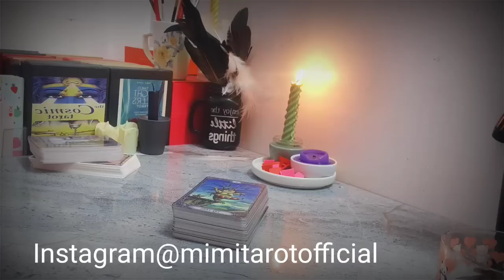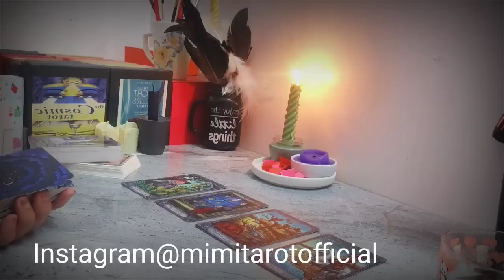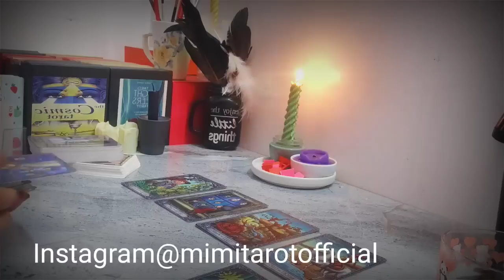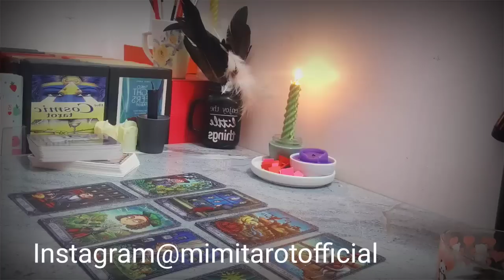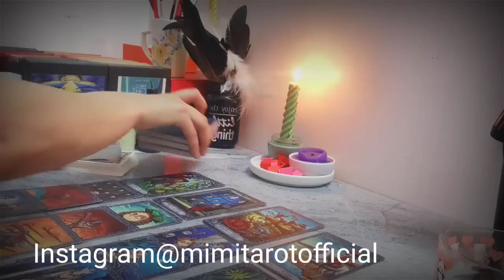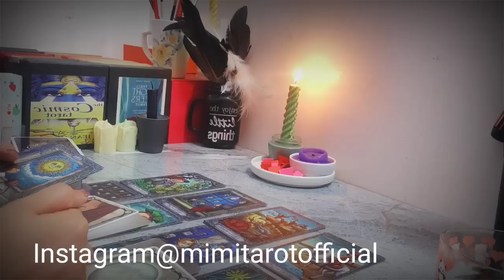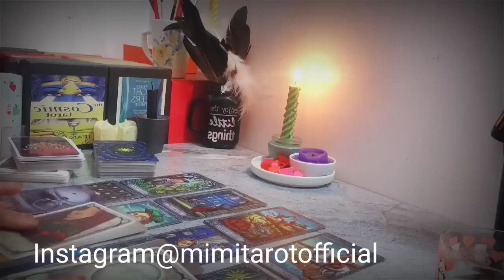رسالة استراسال 🕯️ قصيرة وغريبة من شخص انت وحشته جداا بس حاسس انك مش معبره خالص 😅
م1🍁1:11
ا ب ج ح خ س ش ص غ ف م ن و

م2☘️☘️13:51
ت ث د ذ ر ز ض ط ظ ع ق ك ل ه ي

طريقة الانتساب 🍁
1🍁بالضغط على زر الانتساب أو join (لونه ازرق🧿)
2🍁اختر مستوي الانتساب
3🍁اختر طريقة الدفع المناسبة لك

ارسل لي رسالة هناك علي الخاص في باتريون 🌷

دا لينك الانستجرام ❤️🌷🕯️

قناتي للفديوهات القصيرة والحصرية لما وراء الكواليس💥
(Mimi Tarot Shorts)

قناتي باللغة الانجلزية(  Mimo Tarot)🎑🍂

تنبيه🧿🟥 وإخلاء مسؤلية
كل ما سبق هي طرق التواصل الخاصة بي فقط اي طريقة غيرها فهي  سرقة وقم بالابلاغ عنها 🪬

من فضلك لا تأخذ اي قرار يترتب عليه مصير  حياتك بناء علي قراءة تاروت (الطاقة عامة) 🌷

🔮الطاقة الزمنية مفتوحة من اي وقت تقرر سماع أو مشاهدة هذا النوع من الفيديوهات

كل الحب والدعم لك ♥️
 @Mimi Tarot ميمي تاروت
 @Mimi Tarot Shorts
 @Mimo Tarot ​
تاروت برج الجدي
برج الجدي
تاروت برج الجدي ♑
برج الجدي جديد
توقعات العاطفة لبرج الجدي